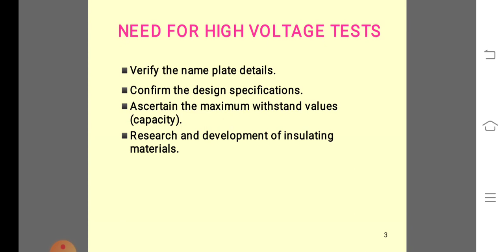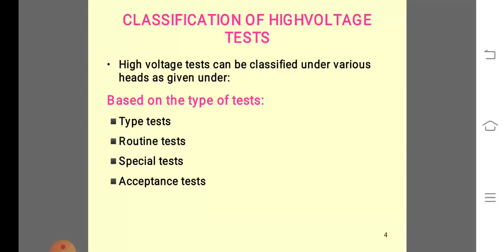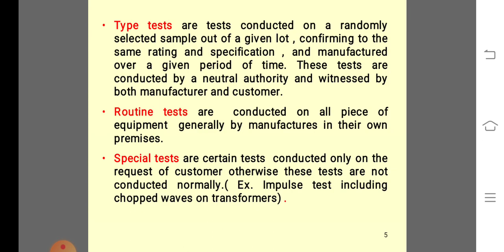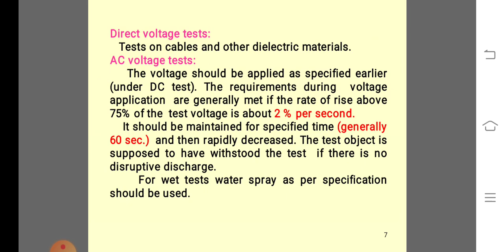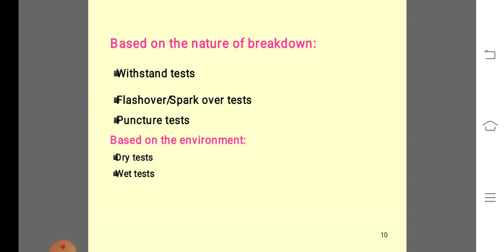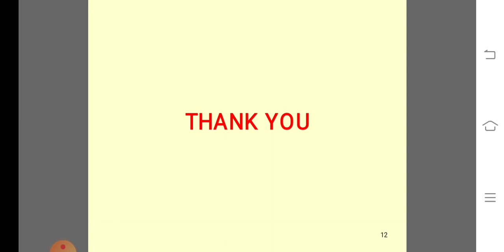TYPES OF TESTING IN POWER SYSTEM